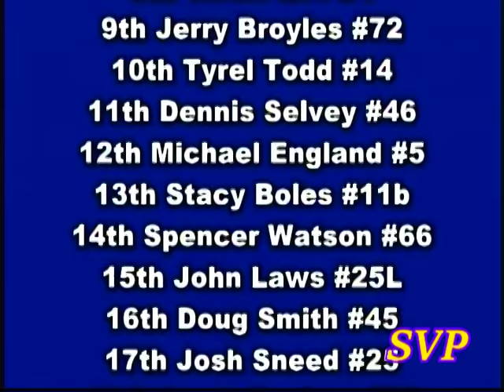Battle of the Bluegrass | Tazewell Speedway | Oct.2 , 2004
Battle of the Bluegrass Super Late Model Series
Tazewell Speedway | Tazewell Tn